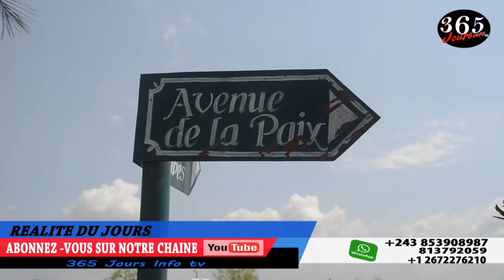LIWA YA PDG WEBELO EPESI PASI, BOLANDA NDENGE AKUNDAMI